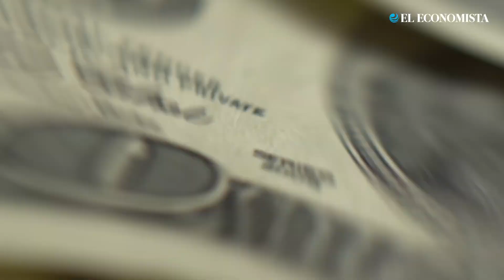Ambas partes ganan: Iberdrola tras venta de plantas a México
La firma española explicó a sus inversionistas que con la venta avanza en su estrategia de descarbonización, pues su parque de generación libre de emisiones pasará de 70 a 85% tras la transacción.